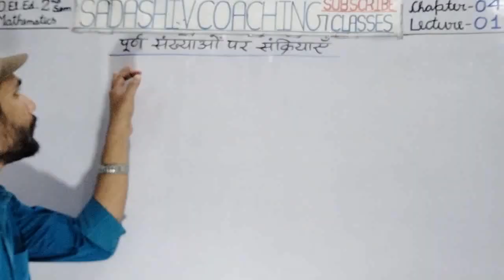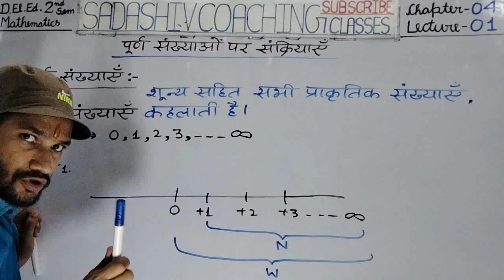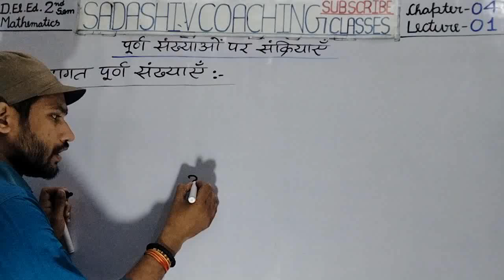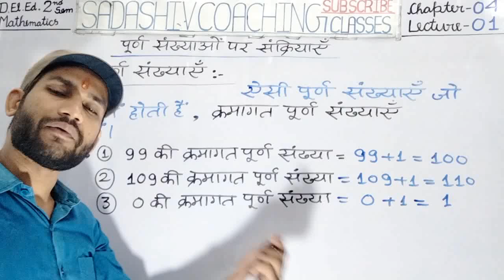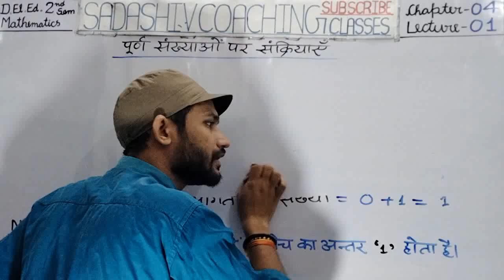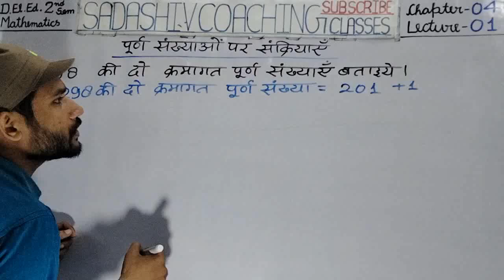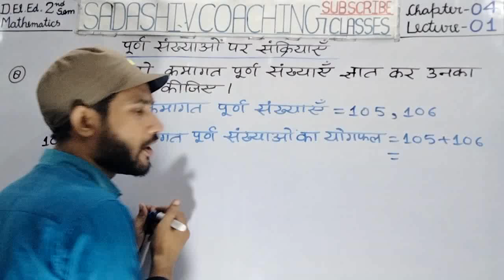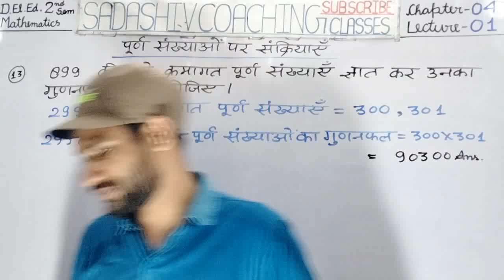DElEd 2nd Semester Maths 2024 CH-04 LEC-01 पूर्ण संख्याओं पर संक्रियाएँ / deled 2nd semester math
Chapter - 02 व्यंजकों में प्रयुक्त जोड़ , घटाना , गुणा तथा भाग के संकेतों तथा कोष्ठकों का सरलीकरण